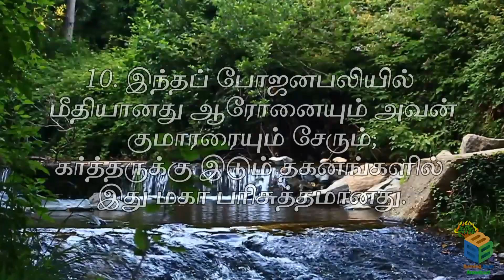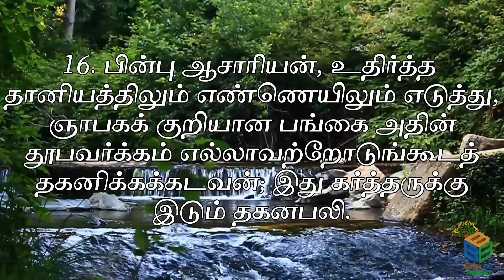லேவியராகமம் 2 | Leviticus 2 | Tamil audio bible | வேதாகமம் | Burning Bush Broadcast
Rendition
Design and Editing